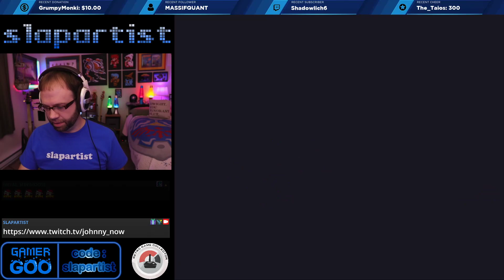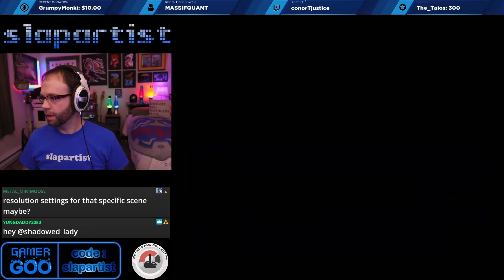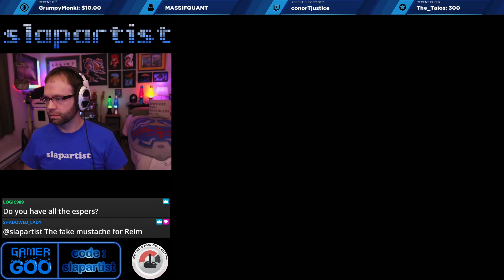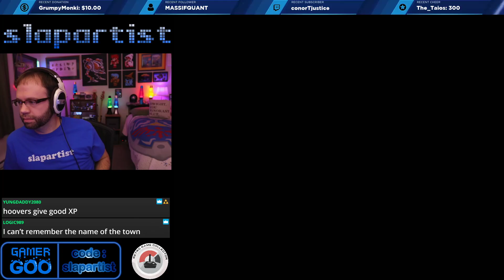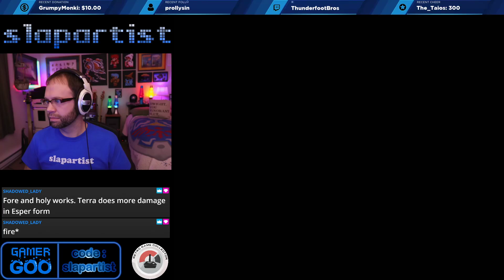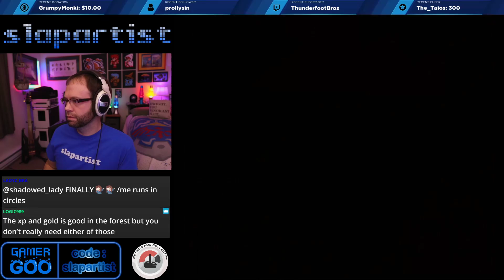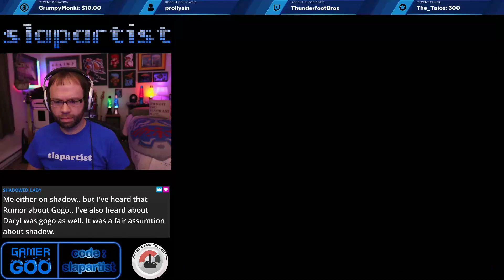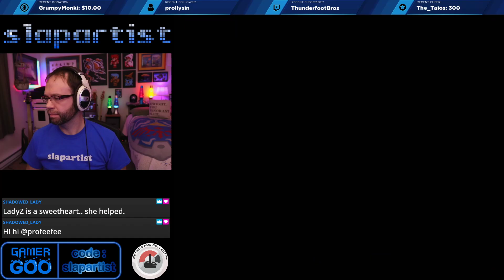Final Fantasy 3 (Part #12) (SNES Cartridge) (Analogue Super NT) (Full Play Through)